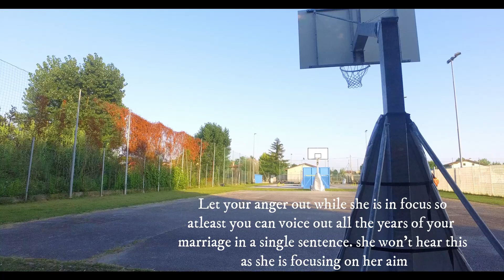How to teach your wife to play basketball (A newly wed vlog!)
Tips on teaching your wife how to play basketball.

Note: this is not for faint-hearted husbands :)